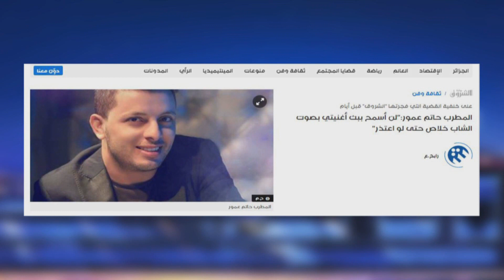Fekret Sami Fehri Ep27 | الشاب خلاص: تعرضت للتحرش الجنسي من معجباتي